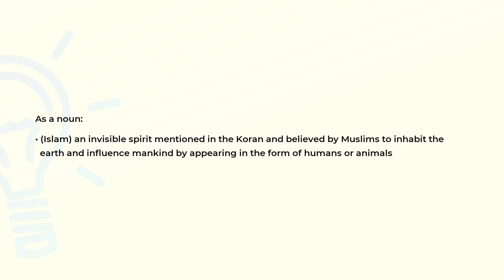What is the meaning of the word GENIE?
Definition and spelling of the word GENIE.

(00:00) Intro
(00:07) As a noun
(00:22) Spelling

As a noun (00:07):
• (Islam) an invisible spirit mentioned in the Koran and believed by Muslims to inhabit the
  earth and influence mankind by appearing in the form of humans or animals